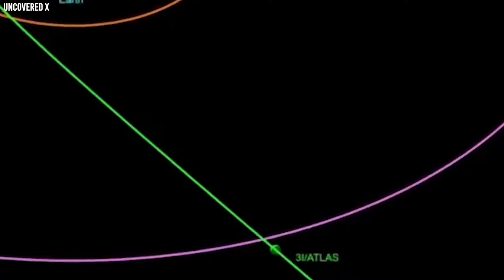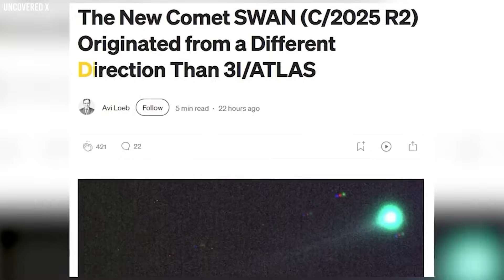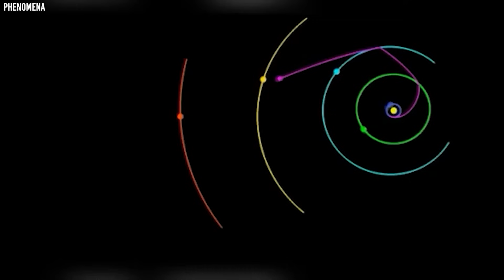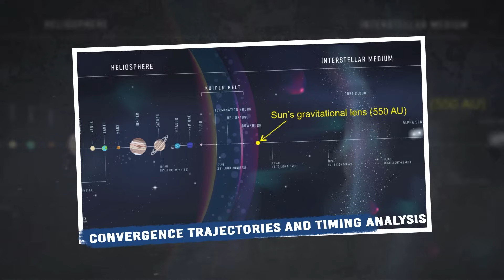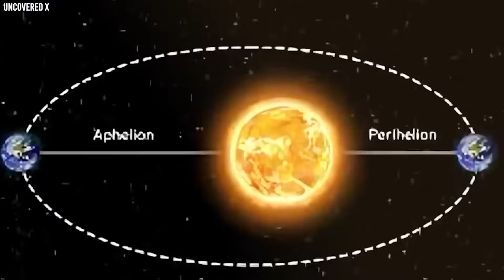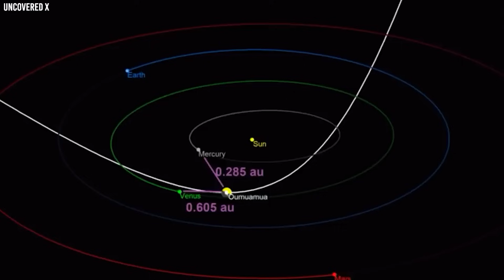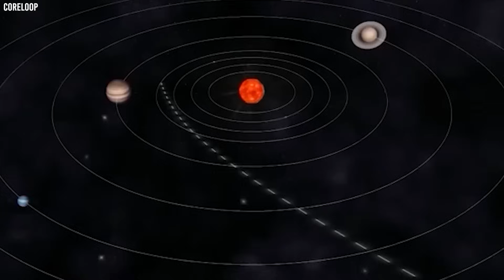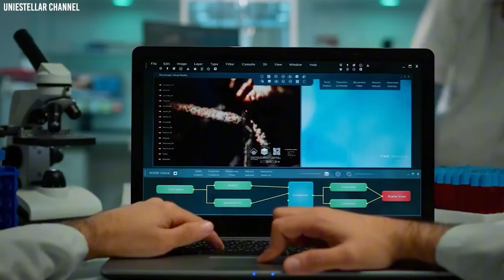NASA Reveals a NEW Object 100x Bigger than 3I/ATLAS Has Entered Solar System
A colossal object, hundred times larger than 3i Atlas, has crossed into our solar system. Its sheer scale dwarfs anything we’ve ever tracked from interstellar space, and its arrival raises some unsettling questions. Is this just a fragment of a forgotten cosmic event? Or are we seeing a pattern forming with one space object after the other coming our way? And most importantly, are more of them coming?